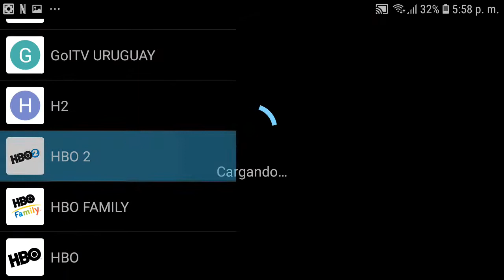La mejor lista m3u mas de 900 canales 8000 pelic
Maximaiptv.com no pages demas obten la mejor calidad demo de 2 hrs gratis